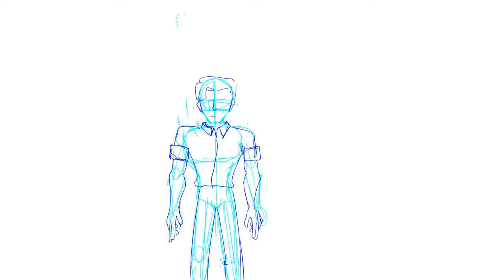Kolodziej Rocket Man Drawing for Animation II Final from 2020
This was a sequence I animated a year ago synced to William Shatner's 1978 Rocket Man performance. Given the time period I had to work on it, I had no time to polish it. Nevertheless, I hope you'll enjoy.